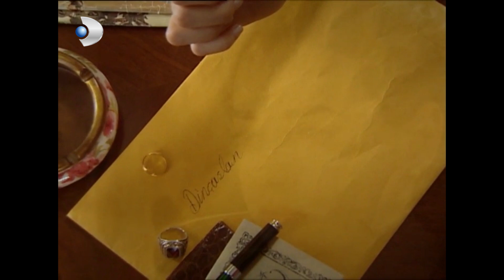Kemal Tutuklandı! - Hanımın Çiftliği 25.Bölüm